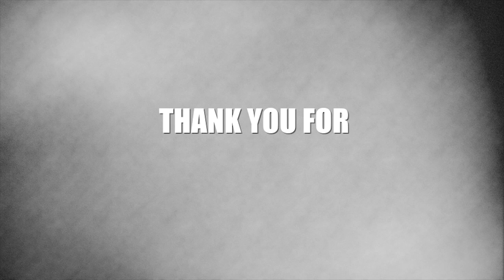Want More High Paying Clients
GROW YOUR COACHING BIZ WORKSHOP

Hi I'm Sharon Jurd, and welcome to my Biz Blitz.

Today, I want to ask you the question, do you want more high-paying
clients?

Yes, we don't necessarily need more clients.

What we need are more high paying clients. So, if you said yes to this question, I'm going to share some tips with you on how you go about doing that.

Firstly, PUT YOUR PRICES UP if you want them to pay more money.

Put your prices up.

People say to me, “People won't pay that amount of money.”

There are all these limiting beliefs swirling around there. But you need to put your prices up, so it shows value in what you do.

Secondly, BE CONFIDENT.

Be confident about your price. Be confident about your product. Be confident about your service. Be confident about your program.

When you stand there and say to a potential client, “It's $5,000 a month and this is my program.”

Give some information.

You need to be confident about that.

You don't want to be hiding the price away or not disclosing it.

You need to be confident to say it upfront and be really comfortable with that.

Thirdly, make sure you're TALKING TO THE RIGHT AUDIENCE.

If you're in a room talking about giving up smoking, and there are nonsmokers in the room and no smokers, then it doesn't matter how much you're charging or what your program looks like; they won't buy from you.

So, make sure you are talking to the people who can afford you, who are interested in your product or service, and who have the pain or the challenge that you're offering to solve.

If you want high paying clients:

 One, Put Your Prices Up. I can tell you 100% of the time that the people who come into my program, I'm always asking them to put their prices up. we undervalue ourselves way too much

 Secondly, Be Confident. When you say your price, say it with confidence that you will deliver.

 Thirdly, TALK TO THE RIGHT AUDIENCE that wants your service and can afford your service.

If you want to learn more about how to attract those high paying clients, getting in front of the right clients, and what conversations to have with those clients, come along to my Grow Your Coaching Biz Workshop.

It's a three-day workshop where you can come IN PERSON here on the Gold Coast or you can attend VIRTUALLY from anywhere in the world.

I'm going to share with you the exact strategies that I use and my SMJ Master Coaches used to attract not a lot of clients but high paying clients so we can work not harder but smarter.

I'd love to see you at the event.

Make sure to sign up and join us to learn how to get those high paying clients.

If this has been of value to you today, please share it out with your friends, your family, and your colleagues because I want to help as many people as I can and I’d love your help to do that.

I'm Sharon Jurd, and we'll talk soon